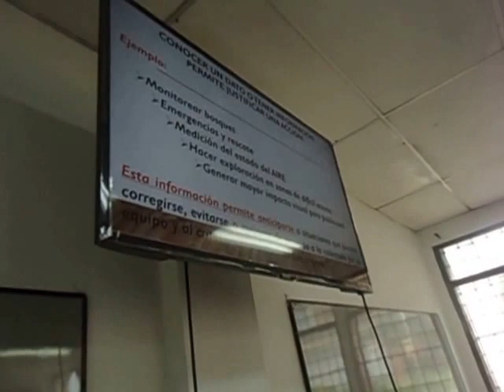♣Los Distintos Usos de los Drones Para el Emprendimiento- -Univalles--Febrero 25 de 2017.